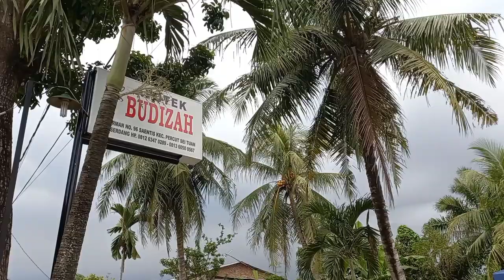Wirausaha dalam Bidang Kesehatan : Apotek (Tugas Kewirausahaan)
Assalamualaikum wr wb, halo, salam damai!

Nama: Zahra Zalsabillah
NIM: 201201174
Kelas: Hut2B

video ini untuk memenuhi tugas mata kuliah kewirausahaan semester 2 di Fakultas Kehutanan, USU

Terima kasih 🤟